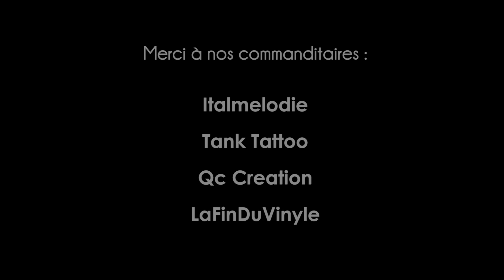Battles of the Nerds 1ère Édition "Teaser officiel"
3 Mars 2012 au Divan Orange 4234 bd. St-Laurent à 15h00. Ouverture des portes à 14h00.